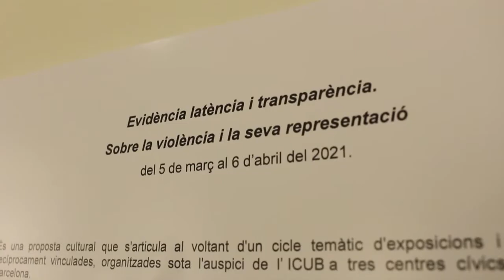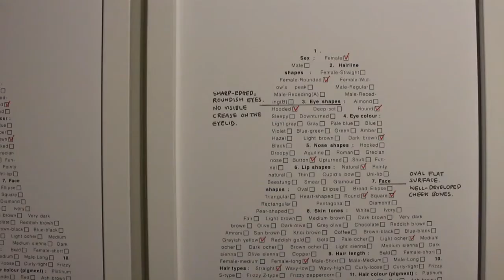EVIDÈNCIA, LATÈNCIA I TRANSPARÈNCIA | Comissariada per Luca Pagliari i Salvatore Elefante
Centre Cívic Guinardó
Exposició col·lectiva comissariada per Luca Pagliari i Salvatore Elefante // Pheed.

Evidència latència i transparència. Sobre la violència i la seva representació és una proposta cultural que s'articula a partir d'un cicle temàtic d'exposicions i altres activitats, recíprocament vinculades, organitzades sota l'auspici del ICUB a tres centres cívics de la ciutat de Barcelona.

El primer capítol del cicle té lloc al Centre Cívic Guinardó, del 5 de març al 6 d'abril de 2021. A continuació serà el torn del Centre Cívic Pere Pruna, entre juny i juliol de 2021, i posteriorment del Centre Cívic Casa Elizalde, entre setembre i octubre de 2021.

Què és violència? És sempre una cosa explícita i deliberada? O pot amagar-se en fets aparentment no violents? Quines són les pràctiques, els processos i els límits de la seva representació? Quins són els seus efectes a la comunicació i, per tant, al funcionament de la societat?

Evidència latència i transparència, lluny de la pretensió d'abastar la totalitat d'un fenomen extremadament ampli i complex, s'enfronta a aquests – i altres – interrogants amb el propòsit de contribuir a fertilitzar el terreny en el qual es desenvolupa l'estudi de la violència.

A cada centre cívic s'hi presenta obra d'un reduït nombre d'artistes que remet tant a la dificultat de representar la part més oculta del fenomen de la violència, com a la redundància que caracteritza la seva representació corrent – o que suggereix l'existència de formes ulteriors de violència, inscrivint la qüestió en un context més ampli.

El projecte es concep com un assaig obert i interactiu, en el qual tenen una importància cabdal les activitats participatives (xerrades, taules rodones, tallers ...), el propòsit de les quals és estimular la reflexió i el diàleg, generar múltiples nivells de lectura, d'interpretació i de comprensió de la violència, per tal d'afavorir una consciència més profunda i crítica sobre un dels aspectes més tràgics – i al mateix temps aparentment inevitables – de la nostra societat.

En aquest capítol al Centre Cívic Guinardó podrem veure  les obres de diferents artistes: els retrats de nenes i nens engabiats, Vida en sociedad, de JuanRa García, Conditioned, una instal·lació de Bart Calero, i  dues peces del duo coreà-finlandès Nana & Felix que ens parlen dels prejudicis i estereotips en l'apariència física de les persones. També han participat els concept artists: Alba Fernandez, Alejandro García, Mariona Gispert, Sofiia Gnatenko, Sara González, Juan Huarte, Andrea Martín, Adriana Cristina Matos Leal, Josue Medrano, Nadia Moukrim i Adrián Salgado.